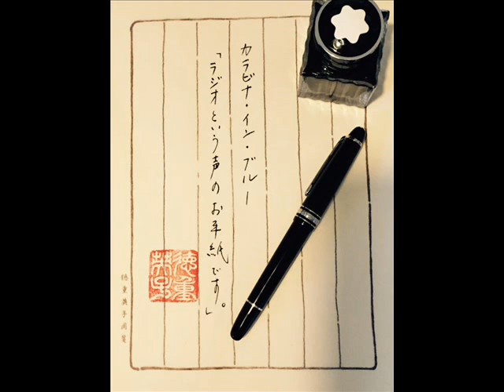第５夜番宣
３月９日　夜9:30～9:58
カラビナ・イン・ブルー　第５夜

本日のお話は「失うこと」

このムービー、
最後の方まで観ると、サービスショット３枚観れますよ！

リクエスト曲は
重原秀己さん
柳ジョージ 「ネバダ」

Fumiko Takahashiさん
森高千里 「雨」

お楽しみに。